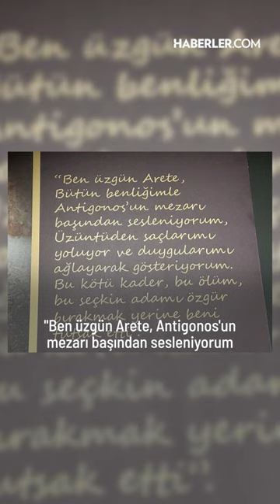Büyük İskender'in Generalinin Lahdindeki 2500 Yıllık Gizem!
İznik Arkeoloji Müzesi'nde bulunan Büyük İskender'in Yunan Generali Antigonos'un lahdi üzerindeki 2 bin 500 yıllık mesaj arkeologlar tarafından tercüme edildi.